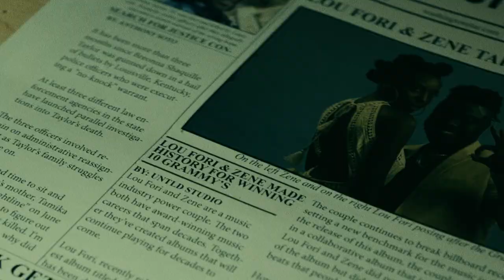Lou Fori - VIBRATION HIGH (OFFICIAL VIDEO)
Directed & Produced: UNTLD Studio
Creative Director: Lou Fori
Starring: ZeneSoul